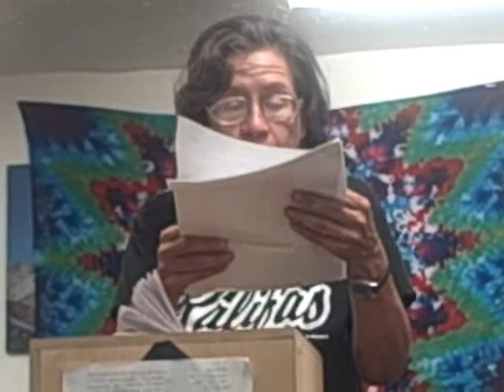THE BEAT MUSEUM'S 5TH ANNUAL POETRY FESTIVAL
YOLANDA GONZALEZ, JUSTICE